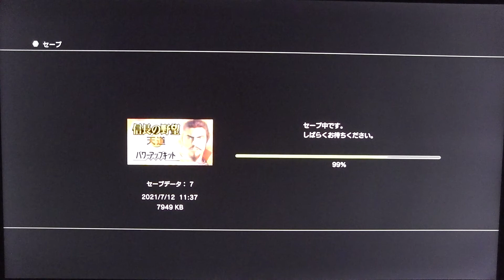6能登半島から『信長の野望・天道with パワーアップキット』をはたまた気が済むまで適当にやるだけ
久保&堂安 11月最終予選欠場か
NEW
190
鍵山優真SP首位 思い切りできた
NEW
35
G戦力外あと14人?ドラフト影響
NEW
1816
貯金0 原監督「どうぞどうぞ」
3898
ロッテ、51年ぶりマジック点灯
773
佐々木朗希158km連発 6回無失点
611
輪島功一氏の孫 TKOデビュー
143
新体制のなでしこ 候補23人選出